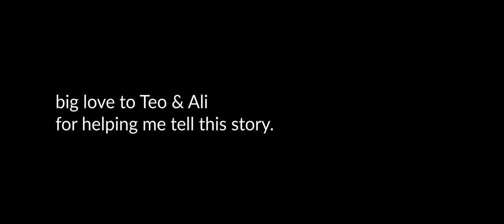My Rotterdam || A Story of Daily Life in the Netherlands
This is My Rotterdam - my expression of genuine appreciation for the city I currently call my home.

I am grateful for being able to call it “mine”. Not many places in the world made me feel so welcomed - Rotterdam is a special one for me.

It’s been a 4-year journey that saw me learn to appreciate all the things (even the shitty ones!) that make up this city.

I hope with this video i can inspire you to see Rotterdam or any other city you currently live in from a different perspective.

Shot by Ali Alshamayleh and Vitalii Zharinov
Assisted by Teodora Comanescu
Concept and edit by Vitalii Zharinov
Ass saved last minute by Evgeny Astapov